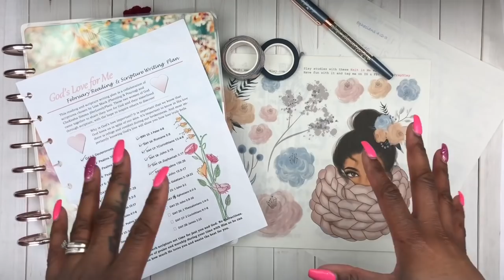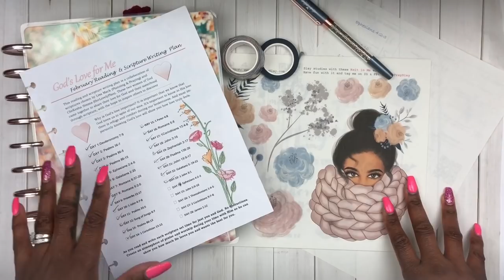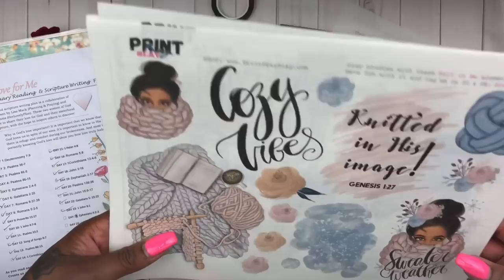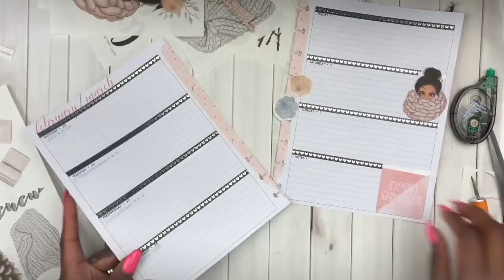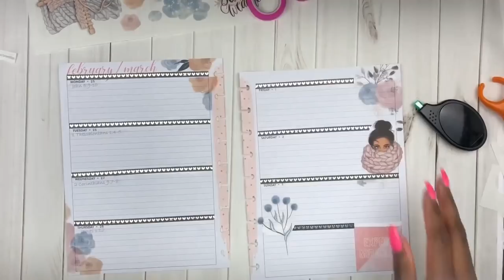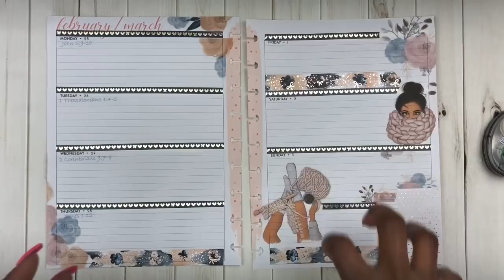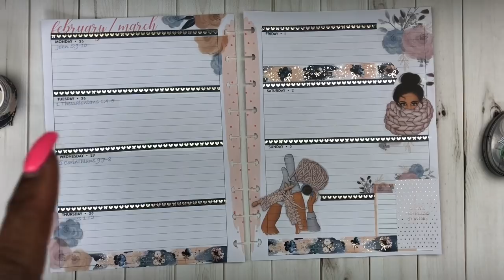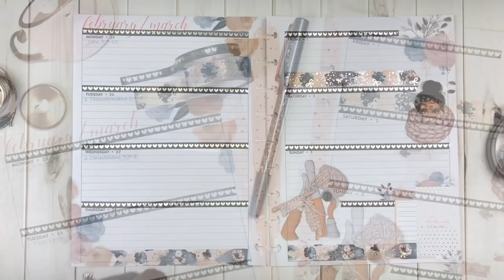PLAN WITH ME Faith Planner Edition (Feb 25-Mar 2)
This is the last week of our reading and scripture writing plan.

• SIMPLY GILDED: $5 off $15 or more

• MAILING ADDRESS:
CheKesha Simms